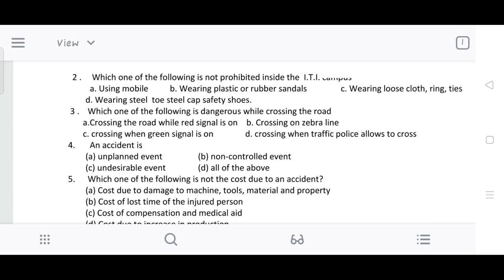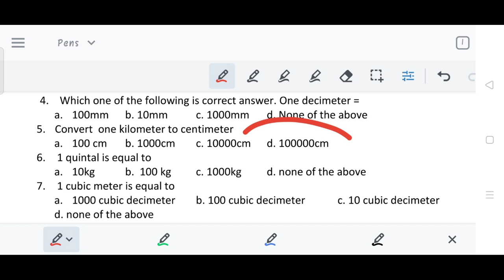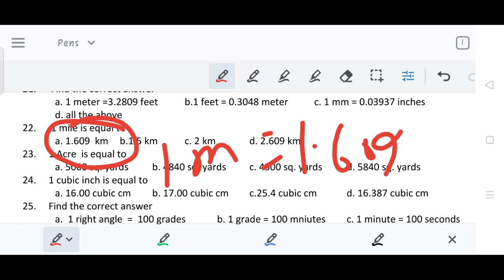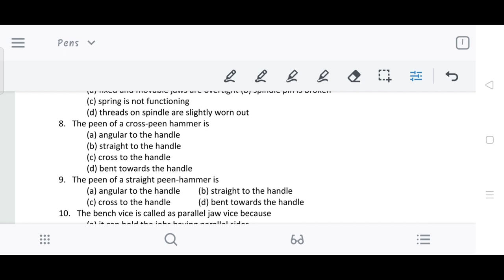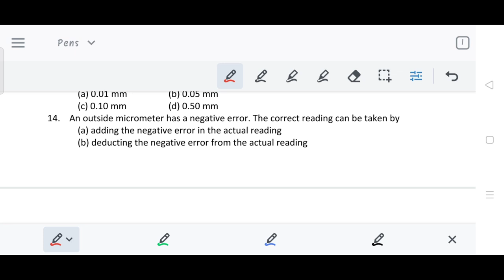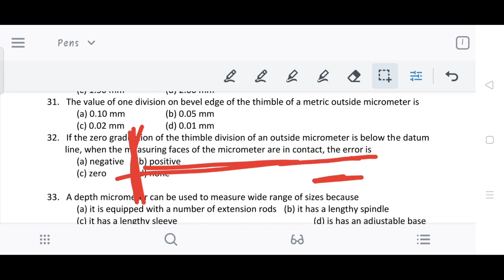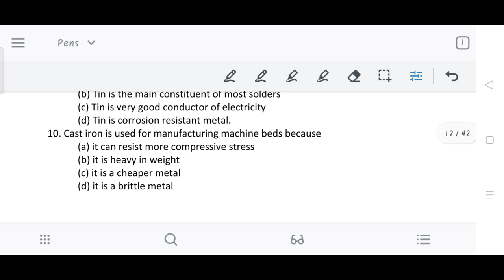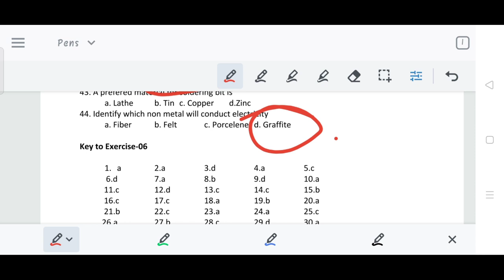NFL Top 200 MCQ || NFL Fitter Most Important Questions || NFL Fitter Objective Questions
nfl top 200 MCQ

nfl fitter most important questions

nfl fitter objective questions

nfl mcq

nfl most important mcq for fitter

nfl important MCQ questions

NFL Previous Year Question Paper || NFL Previous Year Paper For ITI Holders || NFL Exam Paper 2019

NFL previous year question paper

NFL Previous Year Paper for iti holders

NFL Exam paper 2019

NFL Question Paper 2019

NFL Previous Year Paper

NFL ITI Holders previous year question paper

NFL ITI Holders previous year paper

nfl question paper

nfl previous year fitter Question Paper

nfl previous year fitter paper

nfl fitter question paper

nfl fitter exam paper

nfl fitter previous year question paper 2019

nfl fitter previous year paper

nfl fitter MCQ

nfl fitter most important mcq

nfl fitter objective questions and answers

nfl fitter MCQ questions

nfl exam date declared

nfl exam date 2021

nfl result_out_2021

nfl result declared 2021

nfl admit card released

sone helpful tag:-
How to Crack NFL Exam || NFL Syllabus || NFL Exam Pattern | NFL Exam Date | NFL Preparation Strategy || NFL Recruitment 2021 || National Fertilizers limited Recruitment 2021

How to crack NFL Exam ??
how to crack national fertilizers limited exam?
how to crack national fertilizers limited ?
How to crack NFL ?
NFL syllabus
nfl exam pattern
nfl exam pattern for iti
nfl exam date
nfl Recruitment 2021
nfl Vacancy 2021
nfl exam strategy
nfl syllabus for fitter Turner machinist
National Fertilizers limited Recruitment 2020
National Fertilizers limited vacancy 2020
National Fertilizers limited Exam date 2021
National Fertilizers limited exam syllabus
National Fertilizers limited syllabus
National Fertilizers limited exam pattern

NFL Vacancy 2020

RFCL Recruitment 2020